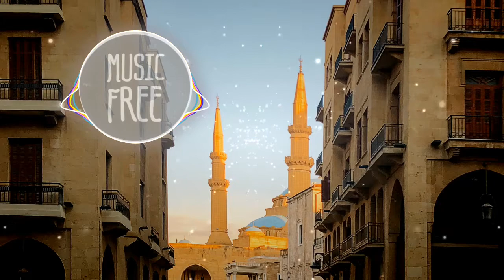Instrumental music to relax and study 🎵Music for you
Lanzamiento de:Electronic Dreams Studio Fecha de lanzamiento:8 Junio 2022

🎥​Visuales hechos usando y por los creadores